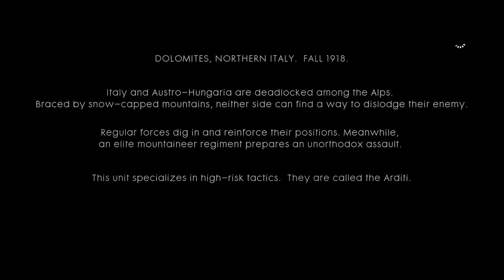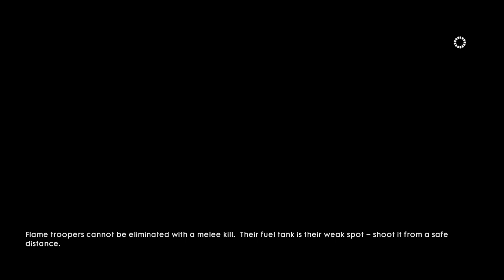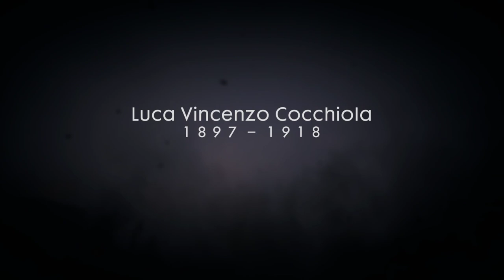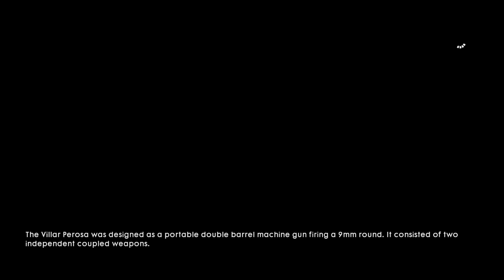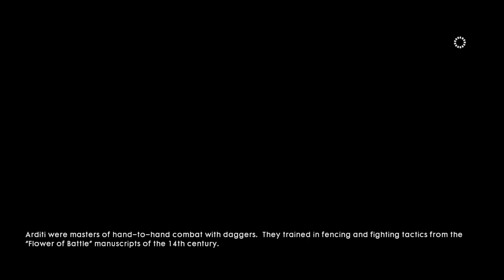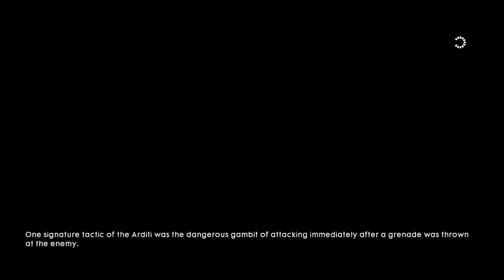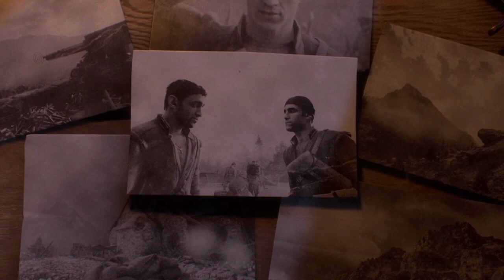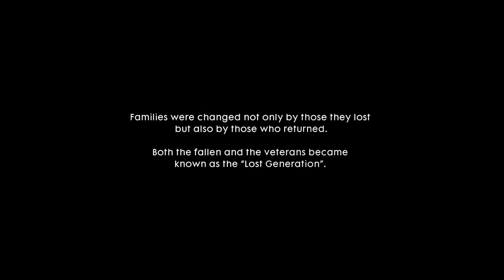Battlefield 1 Gameplay - Avanti Savoia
The third "War Stories" Campaign features brotherhood during the Great War. How a survivor recalls his memory on his last battle with his brother to liberate Italy against its oppressor.

Apologies for the numerous deaths of the storyteller during the game.